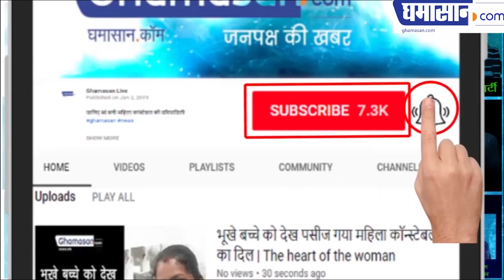देखिए कौन सा है India का Smallest Parliamentary Area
Lakshadweep is the smallest Lok Sabha constituency in the country in the lap of the Arabian Sea. Here the number of voters is less than fifty thousand. Surrounded by dense forests all over the area, this area is also very captivating in terms of tourism. There are altogether 36 islands, which were created due to volcanic eruptions. Only seven of them are populated. It also allows foreign tourists visiting the country and two on six islands.

As far as the political scenario is concerned, the population here was so low that until 1967, the President of India used to appoint here MPs. After that the elections were started here. For the first time in 1967 elections, PM Saeed, as an Independent candidate, was elected to the Lok Sabha from here. After that, it seemed that this seat was made for them only. In 1971, he was elected as the Congress candidate and contested unopposed. Then in 1977, 1980, 1984, 1989, 1991, 1996, 1998 and 1999, continuously winning the elections here ten times. He remained unbeatable even in the Janata wave of 1977, but in the 2004 Lok Sabha elections, he defeated P. Pukunshi Koya of Janata Dal. He died in the following year 2004.

Saeed became a minister in several Ministries of the Government of India, while keeping the Congress government and decorated the post of Deputy Speaker of the Lok Sabha. PP Mohammed Faisal of the Nationalist Congress Party was elected from here for the Sixteenth Lok Sabha. There are 47,972 voters in Lakshadweep, the country's smallest Lok Sabha constituency in terms of voters. After this, Daman and Diu (1.02 lakh), Ladakh (1.91 lakh) of Jammu and Kashmir State, Dadar and Nagar Haveli (1.84 lakhs) and Andaman Nicobar Island (2.58 lakhs) turn the turn.